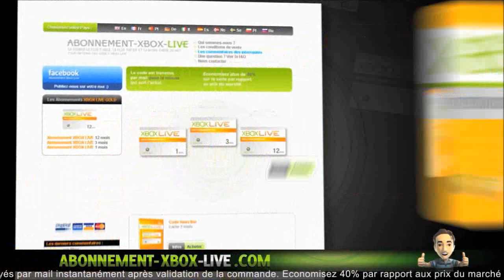[Serie] Double MicroStation sur Nuketown Black Ops2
[Serie] Double MicroStation sur Nuketown Black Op2

       °• -..•°¯°•..•°¯°•..•° ☞ Partenaires ☜ -..•°¯°•..•°¯°•..•°